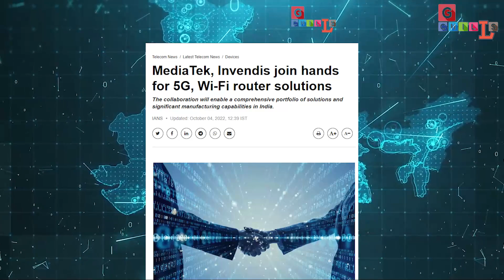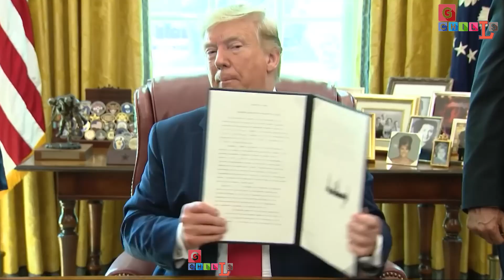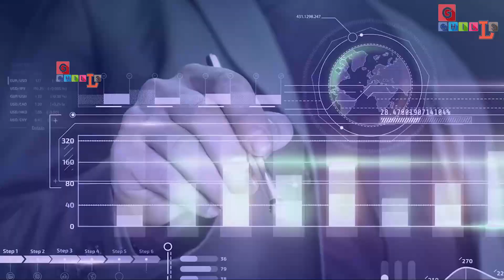ताइवान ने खुलेआम किया चीन को रोकने का एलान! अब भारत ताइवान करेंगे चीन को धूमिल! GCHILLS//TA/SJ//06